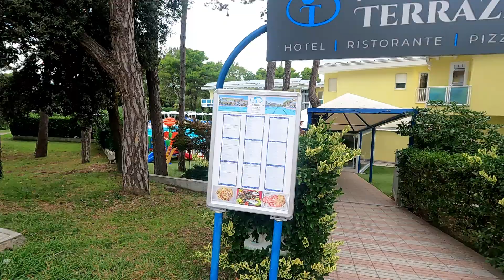ПЛЯЖ ОПУСТЕЛ. ВЕЛОГОНКИ ПО ПЕРЕСЕЧЁННОЙ МЕСТНОСТИ